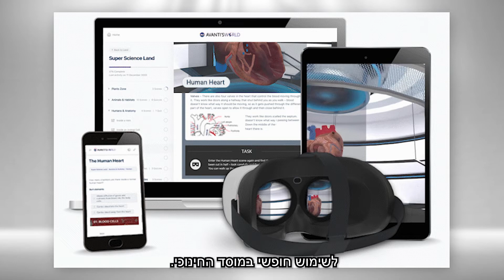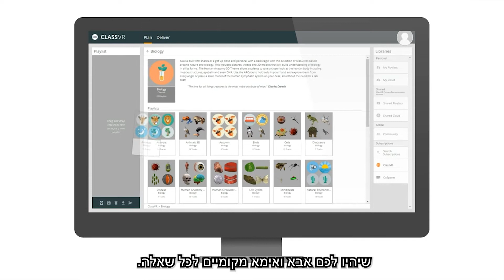ערכת ClassVR לשילוב חוויות פדגוגיות במציאות מדומה ורבודה בבתי הספר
מערכת ClassVR הינה מערכת יחודית (בעברית/ערבית ועוד) והיחידה שמתאימה ומאפשרת תכנון שיעור עם אלפי חומרים קיימים, אפשרות להוספת תכנים באופן חופשי, אפשרות שליטה בתכנים בזמן השיעור וגם לראות מנקודת מבט התלמיד, מאפשרת ליצור תכנים ולהוסיף אותם למערכת וגם אופציה ללמידה בסביבות וירטואליות מרחוק (מהבית).
המערכת כוללת ערכת משקפי VR התומכים ב AR ותלת ממד, מזוודה לאחסון קל ובטוח, שלטים, קוביית ARC וחשוב...
♦️ מתאימה החל מגן, יסודי, חטיבות ביניים, תיכון ואקדמייה
♦️ יש אחריות תמיכה ושירות שלנו פרומיקסט פה בישראל
♦️ יש עם מי לדבר
♦️ יש מי שיטמיע, ידריך וייעץ לכם
♦️ ויש מי שאכפת לו שתצליחו
♦️♦️♦️ בקיצור יש אמא ואבא בישראל ♦️♦️♦️